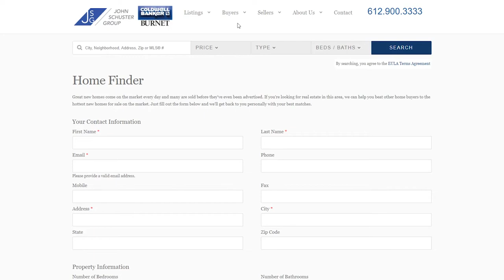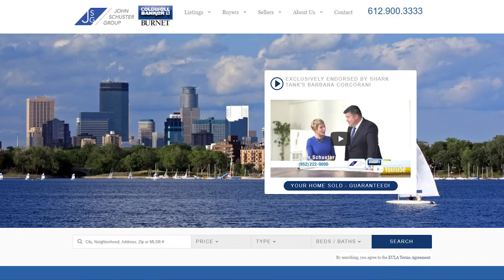Timeframe of Closing a Home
We get this question all the time from both buyers and sellers: How long does it take to close a home? The average timeframe to close a transaction is between 45 to 60 days. There are many factors that can affect a closing date, and the biggest one can be the type of financing that you’re doing on a property. Learn about the average timeframe of closing a deal and the steps you’ll take to get there by watching this short video.

Buying a Twin Cities Home? Search ALL Homes For Sale

Selling Your Twin Cities Home?